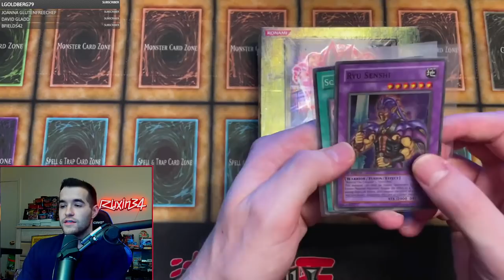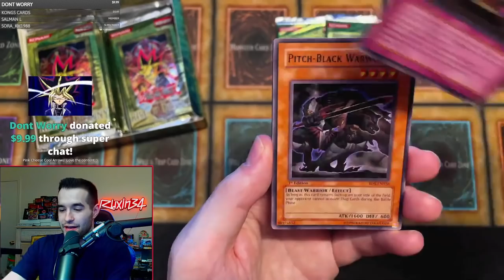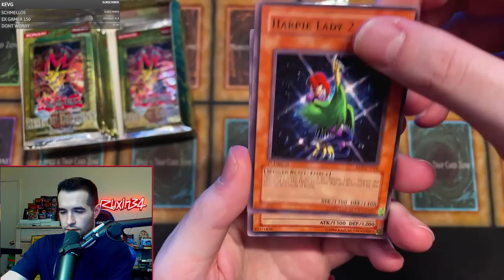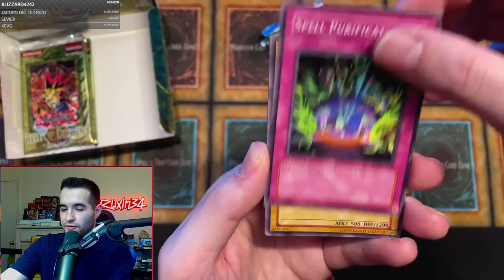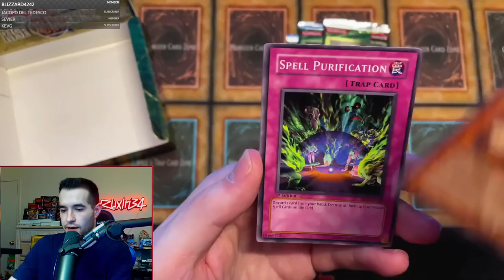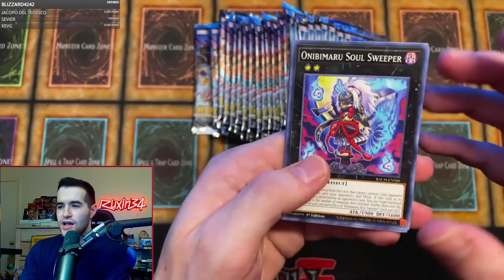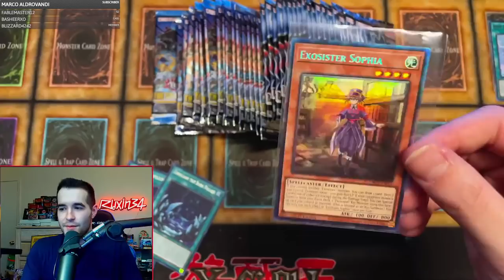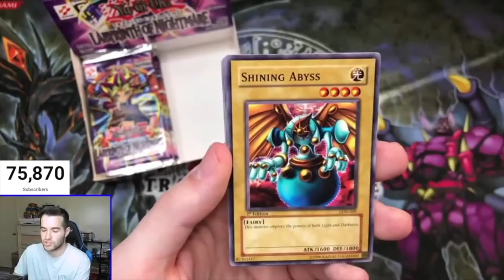Rise Of Destiny 1st Edition Box Opening (Hobby Box)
➤TCGPlayer Link!